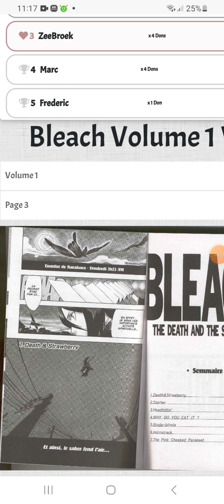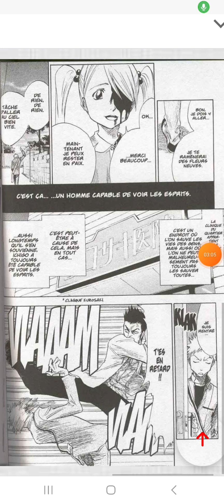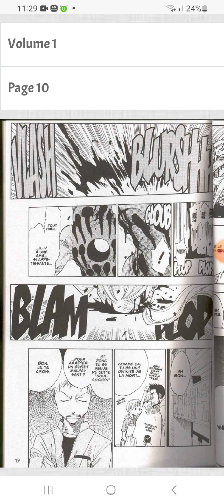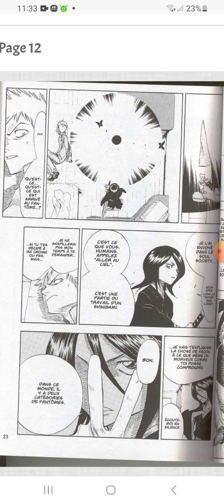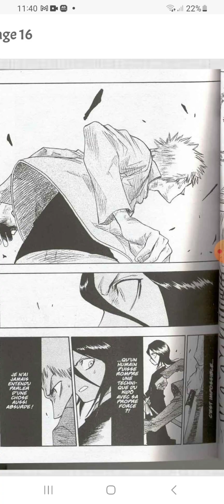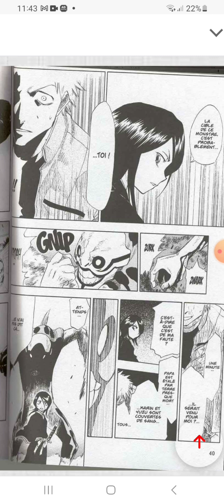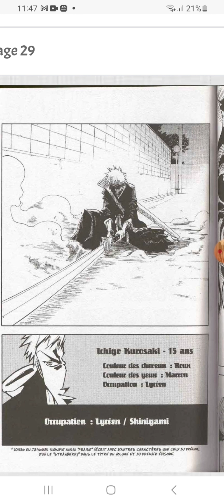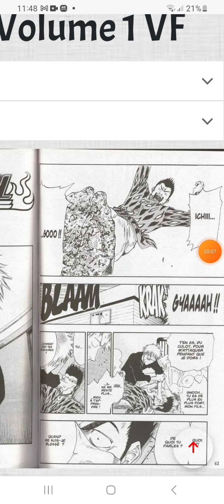BLEACH CHAPITRES 1-2 ~ ON DECOUVRE ICHIGO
actuellement là où on est on découvre Ichigo Kurosaki capable de voir les esprits et Rukia qui est une Shinigami.
Ils se battent contre des hollow

Sommaire⌛️
00:00 Chapitre 1
17:34 Chapitre 2